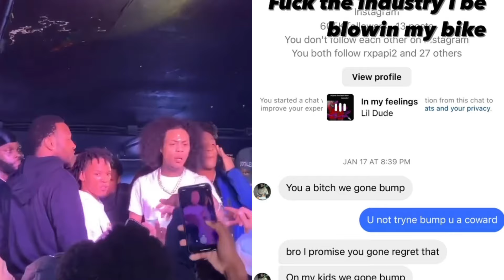OT7 Quanny VIOLATES DC Rapper Lil Dude ! | “ We Gone Bump 💥”